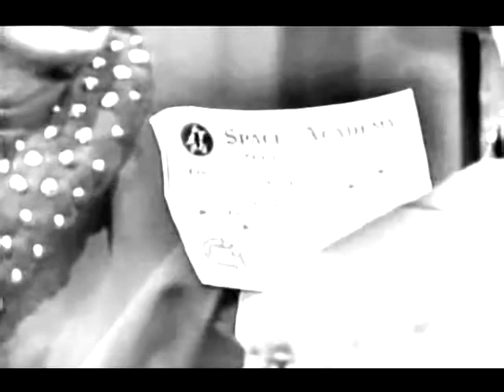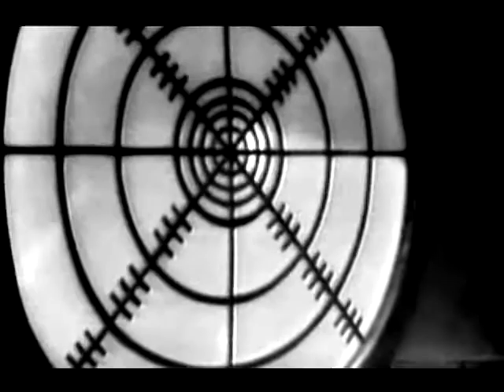Tom Corbett Space Cadet - Ambush In Space (1955) Frankie Thomas